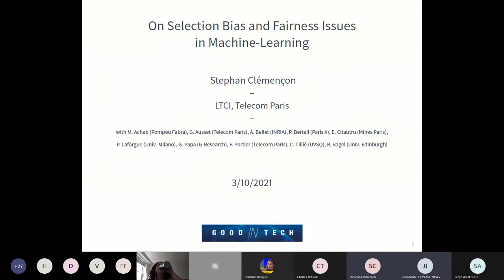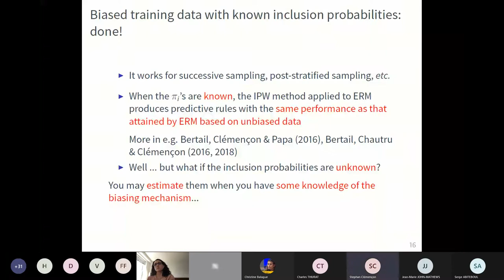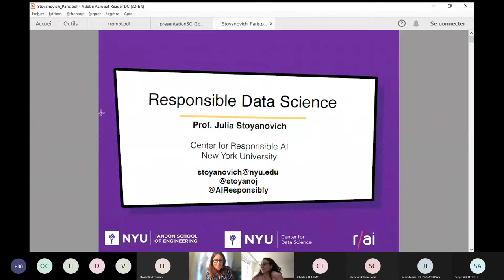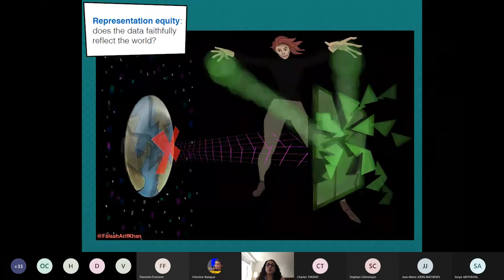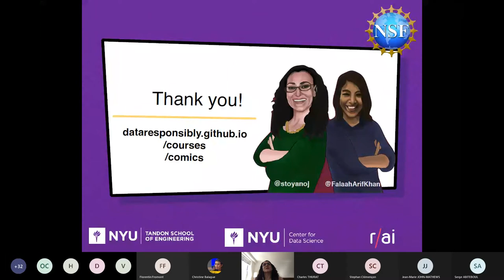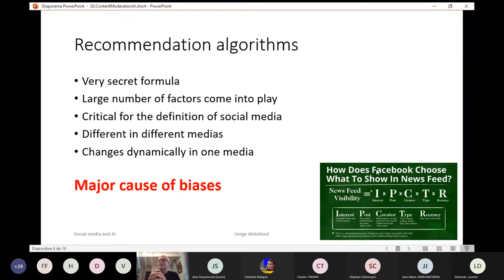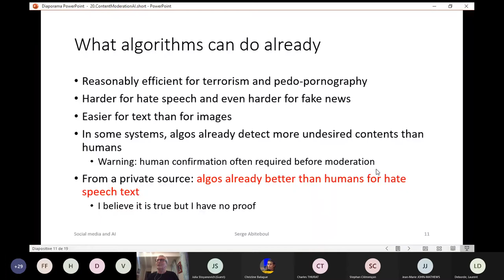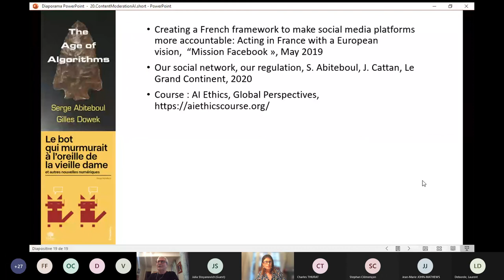Webinar Good In Tech du 10/3/2021: What solutions to data bias in machine learning algorithms?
While artificial intelligence is more and more used, many AI incidents report data processing biases or discrimination. Good In Tech organizes a research webinar to discuss the biases of artificial intelligence. What solutions to data bias in machine learning algorithms?

Interventions :
- On bias and fairness issues in Machine-Learning, Stephan Clemençon, Telecom Paris
- Reponsible Data Science, Julia Stoyanovich, New York University
- Social media regulation, Serge Abiteboul, Inria,  Board member at ARCEP